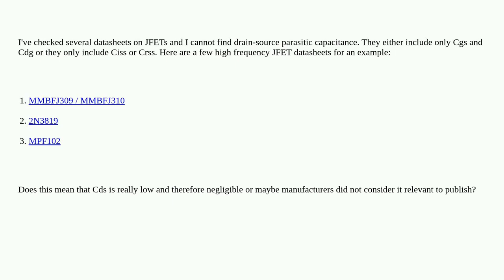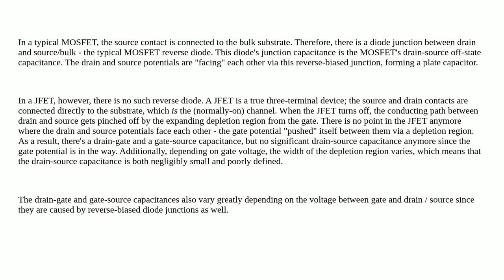Why is drain-source parasitic capacitance(Cds) omitted in JFET datasheets?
A special thanks goes out to the community

  jfet hf parasitic-capacitance high-frequency